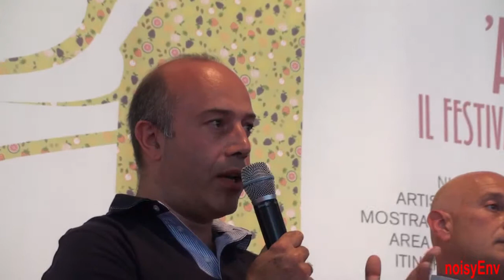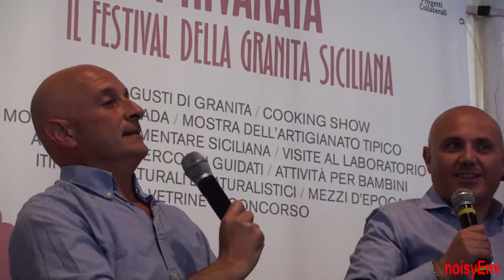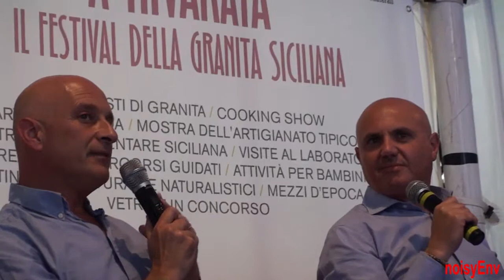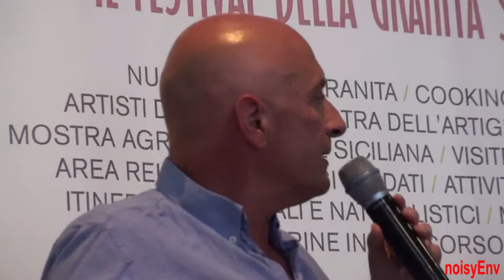03470 Nivarata 2013. Talk show "Sicilia" di Rosario Faraci. Intervento Vigo e Privitera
03470 Nivarata 2013. Talk show "Sicilia" di Rosario Faraci. Intervento Corrado Vigo e Luciano  Privitera
I costi di produzione